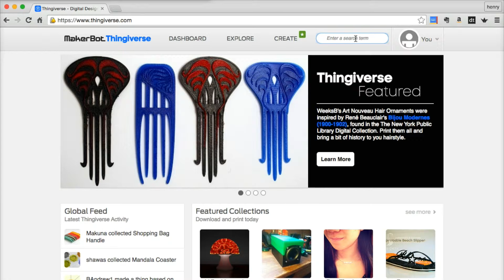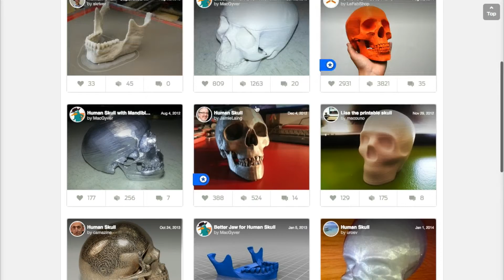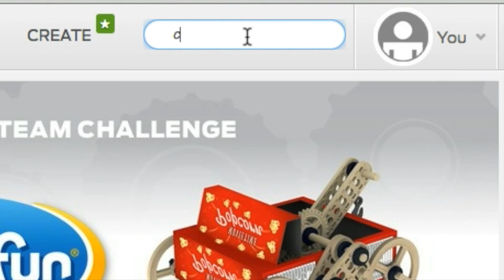如何在 Thingiverse 尋找合適 3D model 作教具之用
This video is about Search Thingiverse